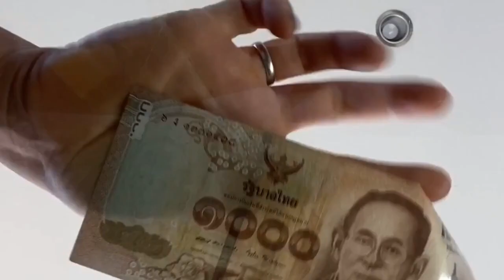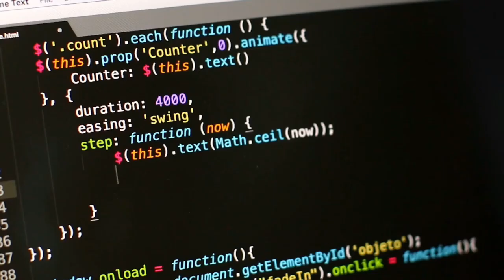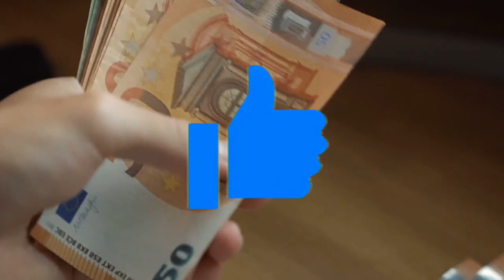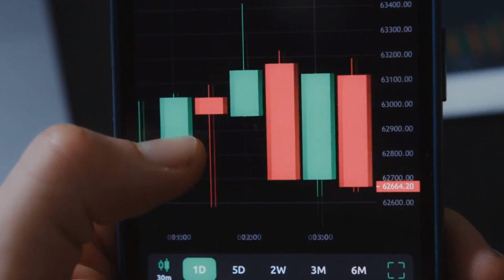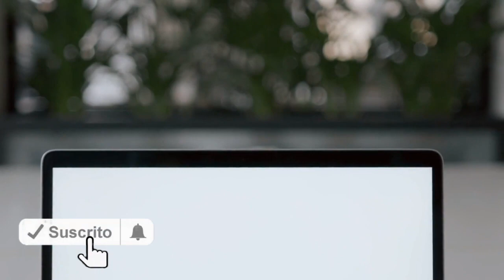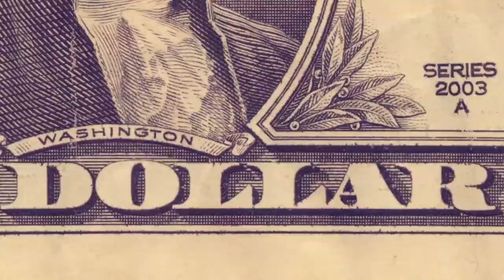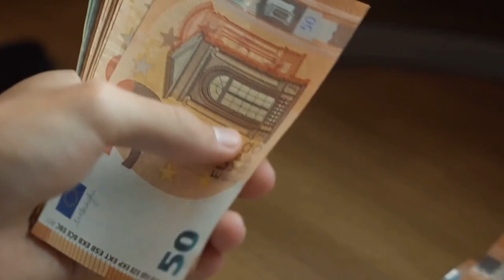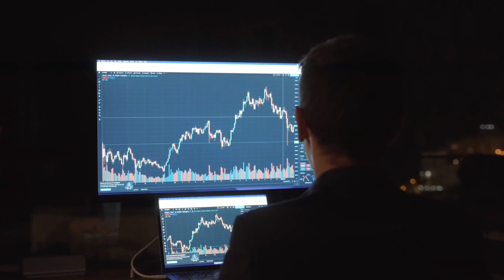Haciendo ESTO Ganarás DINERO AUTOMÁTICO 🤑🤑😮 - LAS CLAVES PARA AUTOMATIZAR TUS GANANCIAS 😍😍🔥🔥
GANAR ALTOS INGRESOS ES UN OBJETIVOS QUE TODOS QUEREMOS, PERO LOGRARLO AUTOMÁTICAMENTE Y SIN MUCHO TRABAJO TAMBIÉN ES POSIBLE. POR ESO APRENDE HOY COMO HACIENDO ESTO GANARÁS DINERO AUTOMÁTICO CON LAS CLAVES PARA AUTOMATIZAR TUS GANANCIAS.

1)This video has no negative impact on the original works (It would actually be positive for them)
2)This video is also for teaching purposes.
3)It is not transformative in nature.
4)I only used bits and pieces of videos to get the point across where necessary.